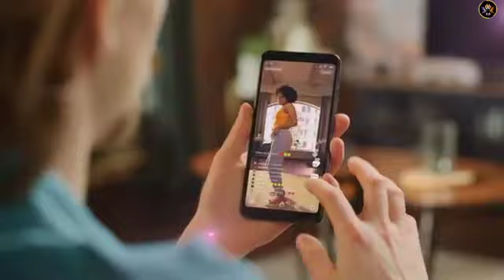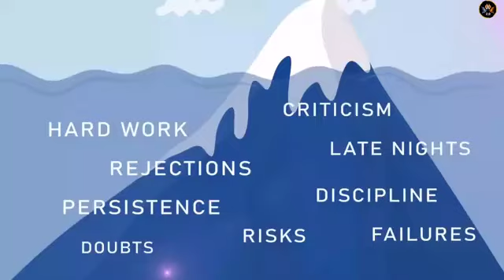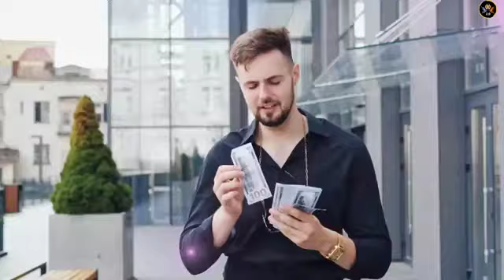Cross Your Limits to Change Your Life Completely - Best Motivational Video by shyam Motivational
Cross Your Limits to Change Your Life Completely - Best Motivational Video by shyam  Motivational video 10k

"Unleash Your Potential: Cross Your Limits and Transform Your Life with Motivational Wings' Best Motivational Video!

Embark on a life-altering journey with Motivational Wings as we guide you through the transformative power of breaking boundaries and pushing beyond limits. In this compelling motivational video, we unravel the secrets to unlocking your full potential and achieving a complete life transformation.

Discover the motivational prowess that lies within the words of Motivational Wings, a beacon of inspiration for those ready to embrace change. As you delve into this impactful video, be prepared to shatter self-imposed barriers and transcend the limits that have held you back.

Motivational Wings empowers you to redefine your life, offering a powerful blend of inspiration, encouragement, and practical insights. This motivational masterpiece serves as a catalyst for personal growth, pushing you to strive for greatness and embrace the extraordinary.

The video encompasses key motivational themes such as resilience, determination, and the courage to challenge the status quo. Motivational Wings delivers a powerful narrative that resonates with individuals seeking a profound shift in their mindset and lifestyle.

Whether you're facing obstacles in your career, relationships, or personal development, this motivational video provides the guidance needed to overcome challenges and emerge stronger than ever. It's a rallying cry to push beyond your comfort zone and embrace the discomfort that leads to true transformation.

Join the Motivational Wings community on this empowering journey. Don't miss out on the opportunity to ignite the spark within and embark on a journey towards a completely transformed life.

Cross Your Limits to Change Your Life Completely - Best Motivational Video by Motivational Wings is not just a video; it's a roadmap to a brighter, bolder, and more fulfilling future. Watch now and let the wings of motivation carry you to new heights!"